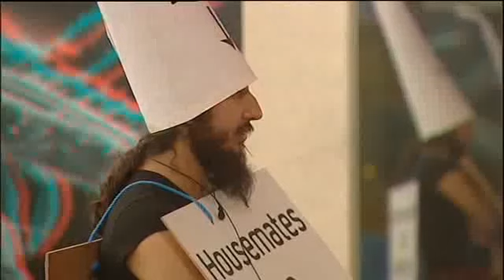Day 9 P5 Of 5